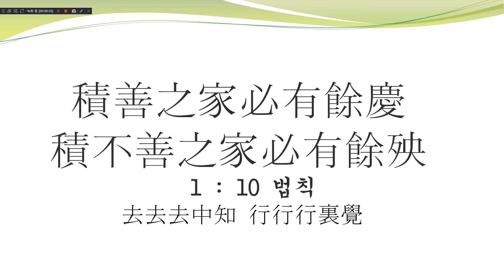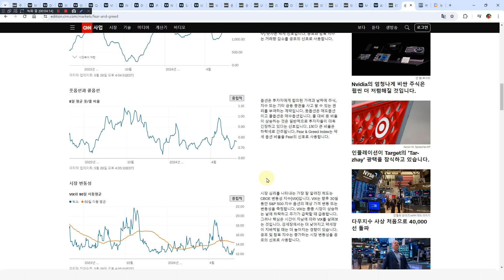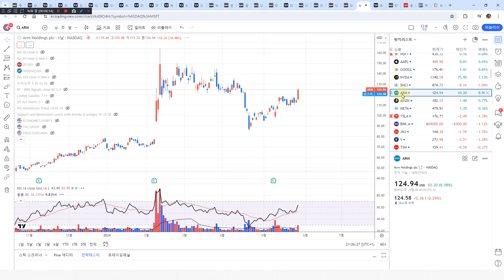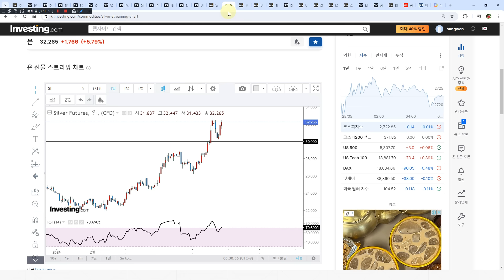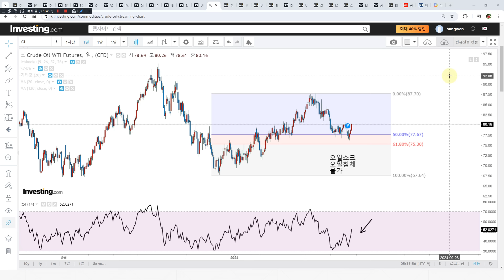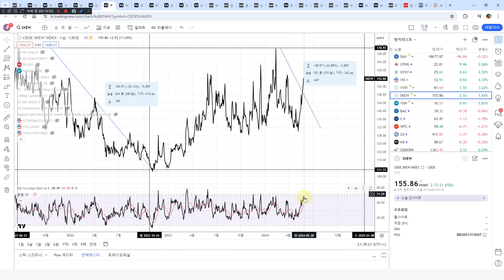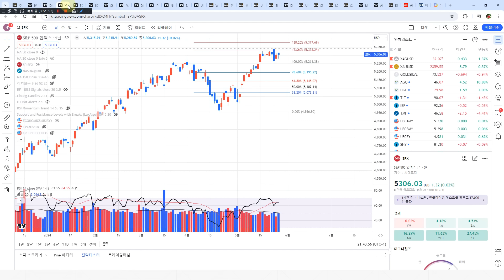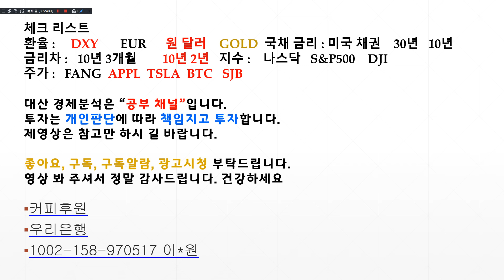경제와 신호를 제시하는 유일한채널. 미국채금리 상승. 유가상승 옐망구 폭망.경제위기 빨리 올 수 있다